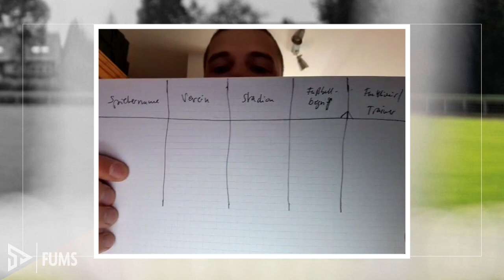TALKAMATEURE #2 | RSV Meinerzhagen & Westfalia Rhynern | Oberliga Westfalen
Fußball und Talk – das gibt es wie Sand am Meer, aber welches Format beschäftigt sich schon mit Amateurfußball? Richtig. Hat noch gefehlt und deswegen machen wirs. Gemeinsam mit sporttotal.tv wollen wir euch zu Wort kommen lassen. Ihr, die ihr noch den wahren Fußball spielt. In Folge 2 sprechen wir mit Can Sakar vom RSV Meinerzhagen und Jeffrey Malcherek von Westfalia Rhynern aus der Oberliga Westfalen! Unsere Hosts Marcel Weier und Max Fritzsching laden ein zu TALKAMATEURE Folge 2!